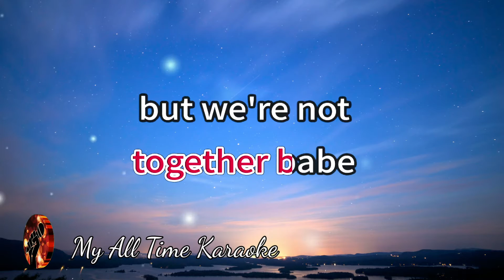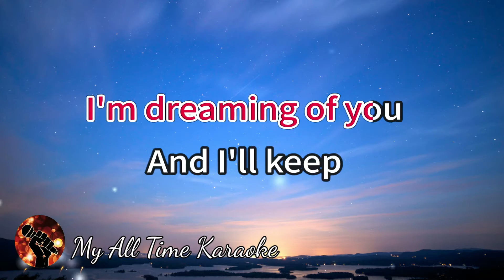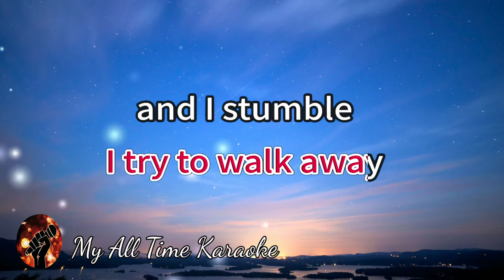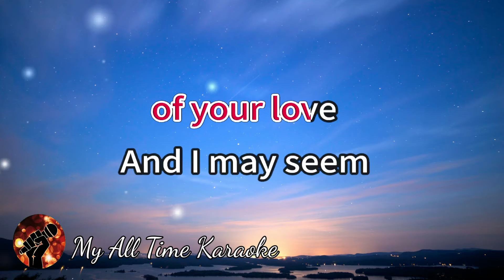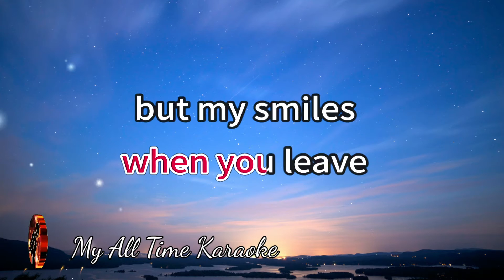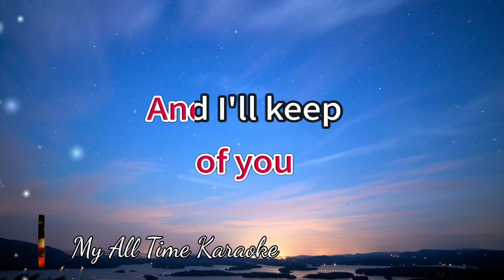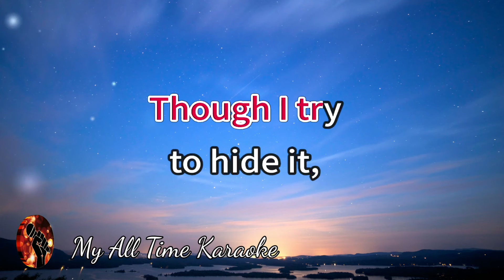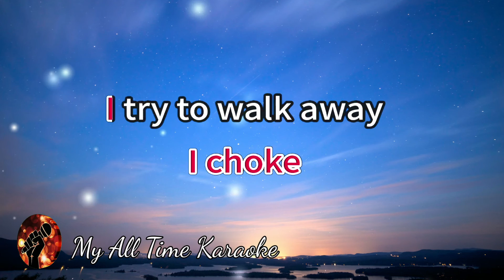I TRY - MACY GRAY (karaoke version)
Welcome to